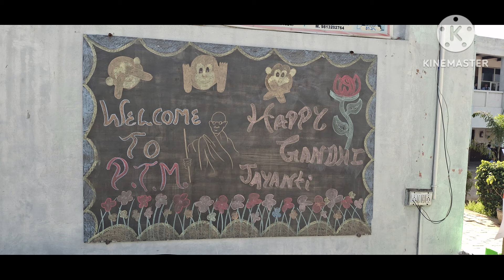PTM Hind School Kadma